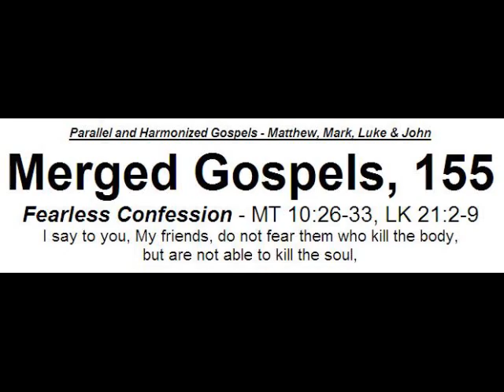Merged Gospels 155- Fearless Confession - MT 10:26-33, LK 21:2-9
I say to you, My friends, do not fear them who kill the body,
but are not able to kill the soul,